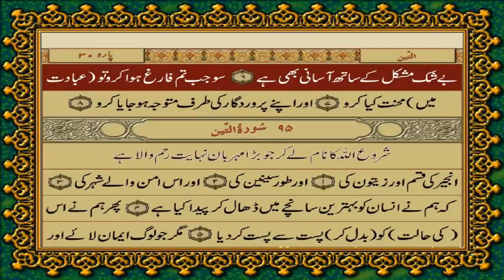94 SURAH ASH SHARAH JUST URDU TRANSLATION WITH TEXT FATEH MUHAMMAD JALANDRI HD THE MESSAGE OF GOD